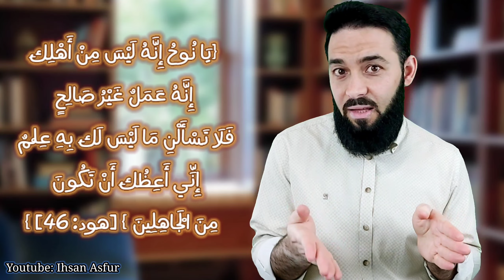أكبر مشكلة / سلسة لا تفهم دينك خطأ 1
للمشاهدة بالتركية

عندما نسأل؟ كيف حالك.. كم شخص يقول من صميم قلبه: أنا بخير؟ لماذا نجد أنفسنا تحت وابل من الشكاوى كلما سألنا كيف حالك؟
رسول الله صلى الله عليه وسلم قال في الحديث الذي أخرجه البخاري ومسلم: "من يرد الله به خيراً يفقهه في الدين" فهل نحن اليوم بخير؟!!!
الرسول يربط الخير بالفقه بالدين.. الرسول يربط الخير بالفهم الدقيق للدين (فهم الدين بشكل دقيق هو السبب ونتيجته هي أن نكون بخير..) إذا كان الجواب: نحن لسنا بخير.. فهل يعني هذا أننا لم نفهم الدين كما ينبغي؟!!)
أكبر مصيبة يمكن أن تصيبنا هي سوء فهم الدين لأننا عندها نكون كبحار أضاع البوصلة في وسط المحيط، نكون أسوأ ممن يشرب السم وهو يظنه دواءاً ، نكون أسوأ ممن يقدم السلاح للعدو وهو يظنه صديقاً ناصراً، عندما نسيء فهم الدين فإننا نذهب في طريق جهنم ونحن نظن أننا ذاهبين إلى الجنة..  وقد صور لنا القرآن هذه الكارثة فقال:
{ قُلْ هَلْ نُنَبِّئُكُمْ بِالْأَخْسَرِينَ أَعْمَالًا (103) الَّذِينَ ضَلَّ سَعْيُهُمْ فِي الْحَيَاةِ الدُّنْيَا وَهُمْ يَحْسَبُونَ أَنَّهُمْ يُحْسِنُونَ صُنْعًا (104)} [الكهف: 103، 104] طبعاً الآية تحدثنا عن الكفار، لكن هذا الوصف الدقيق يبين مقدار خسارة من يخطئ في فهم الدين، وكلما كان الخطأ أكبر كلما كانت النتيجة أفظع ..
عندما يغيب الفهم الدقيق للدين نجد الجميع أغنياء وفقراء، أفراداً ومجتمعات تعساء،.. وعندما يُفهم الدين بشكل صحيح يكون الجميع سعداء، أغنياء وفقراء أفراد ومجتمعات..

هل يمكن أن يُفهم الدين بشكل خاطئ؟
عندما ننظر إلى القرآن نرى أن الله يخاطب سيدنا نوح: {يَا نُوحُ إِنَّهُ لَيْسَ مِنْ أَهْلِكَ إِنَّهُ عَمَلٌ غَيْرُ صَالِحٍ فَلَا تَسْأَلْنِ مَا لَيْسَ لَكَ بِهِ عِلْمٌ إِنِّي أَعِظُكَ أَنْ تَكُونَ مِنَ الْجَاهِلِينَ } [هود: 46] } ونجد أمثال هذه التنبيهات قد وجهت إلى أنبياء آخرين، فإذا كان الأنبياء يحتاجون إلى هذه التنبيهات فنحن إلى أمثالها أحوج..
كل شيء عندما نتعلمه يمكن أن نفهمه بشكل خاطئ فينبهنا من يعلمنا. بل وحتى الأنبياء قوم الله رؤيتهم ونبههم وقال لهم ليس الدين كذا بل هو كذا وكذا فقومهم الله وأمرنا باتباعهم. وسنتحدث بالتفصيل في الحلقات القادمة عن الفهم الخاطئ الدين الذي جلب المآسي للأفراد والمجتمعات.. من الاضطراب النفسي عند بعض الأفراد.. إلى ظهور جماعات دموية تقتل من يخالفها.. إلى ظهور المتفلتين المارقين من الدين، وراء كل هذا مشكلة واحدة هي فهم الدين بشكل خاطئ لذلك حضرت هذه السلسلة التي ستطبع ككتاب أيضاً بالتركية والعربية بعنوان: "لا تفهم دينك خطأ" "Dinini Yanlış Anlama"